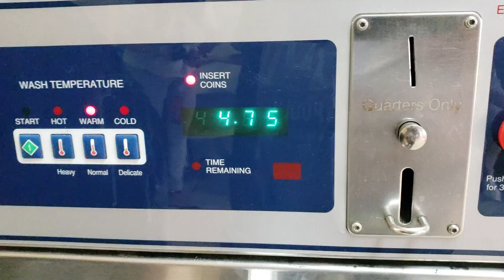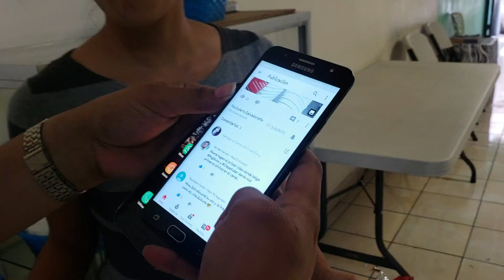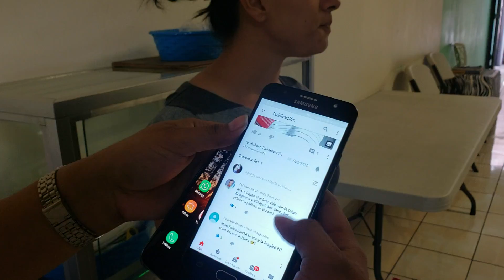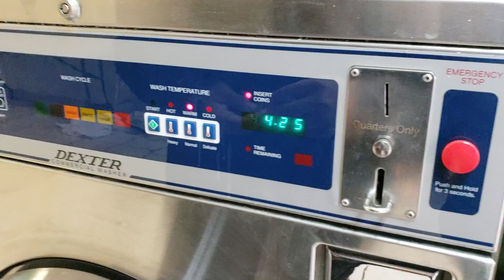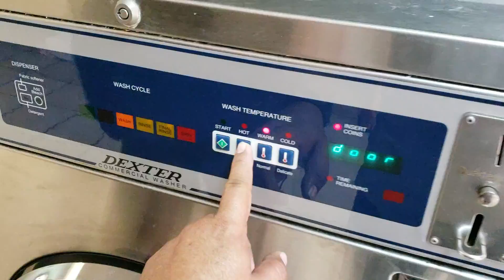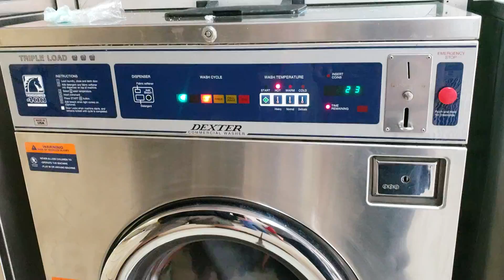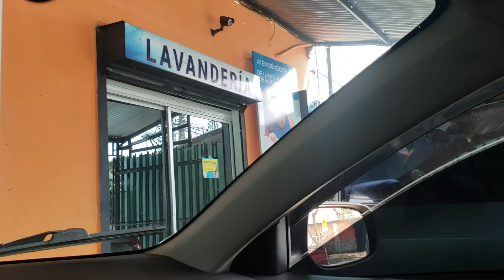Las desventajas de vivir en San Salvador vrs El campo La Lavanderia El costo de lavar ropa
Las desventajas de vivir en San Salvador vrs El campo La Lavanderia